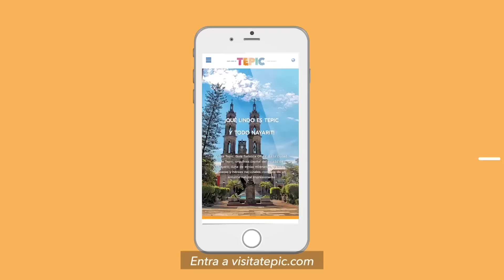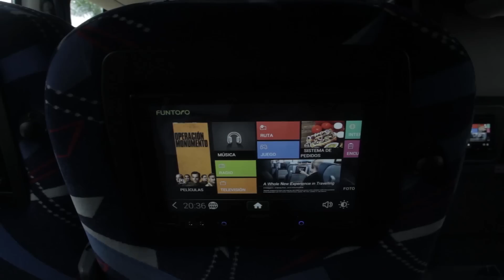Mexicana Universal Nayarit 2018: El Casting con Lupita Jones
La primer etapa de Mexicana Universal Nayarit 2018 dio inicio con los castings regionales, de ahí salieron las 12 aspirantes que buscarán quedarse con la corona.